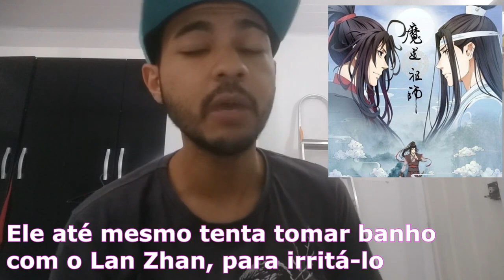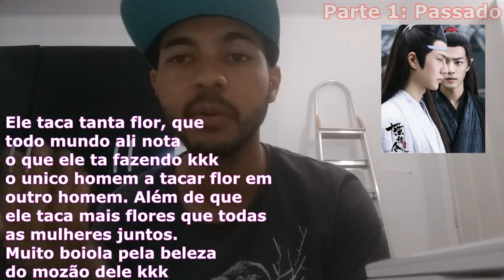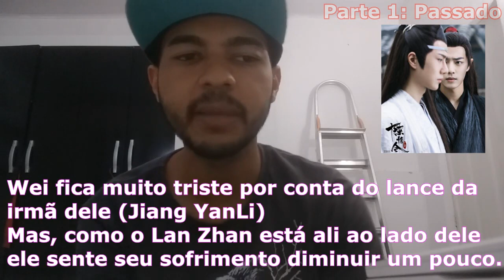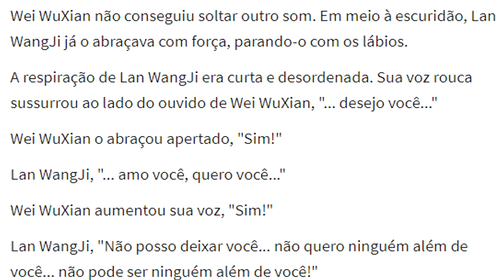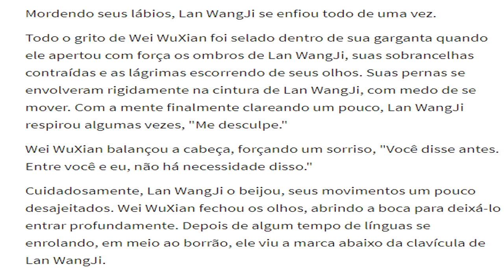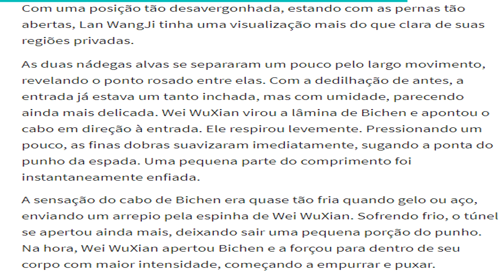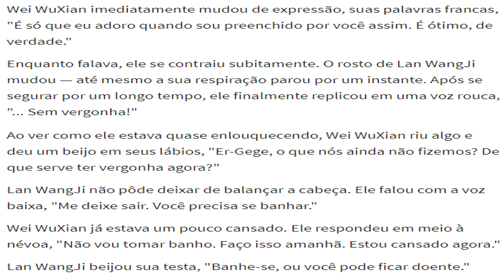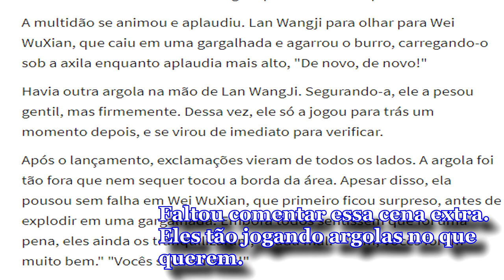THE UNTAMED I TODAS AS CENAS 'BL' DETALHADAS BASEADAS NA NOVEL [MO DAO ZU SHI]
No vídeo de hoje conto absolutamente tudo que a China não mostrou na série TheUntamed. Eu detalhei e ilustrei (na medida do possível) todas as cenas boyslove do casal WangXian. O vídeo ficou enorme, pois eu resumir os quatro livros em um único vídeo (que juntos dão ao todo 126 capítulos gigantescos). São muitas cenas de flertes, arte de namorar pelado e muito mais! Eu realmente espero que vocês gostem ;)

OBS: Vídeo repostado com uma nova edição, com mais informações e mais dinâmico.

OBS: Está no nome de Kaio Soares.

[Onde você acompanha as principais novidades do mundo boyslove e fica um pouco mais próximo do Kennedy ;) ]